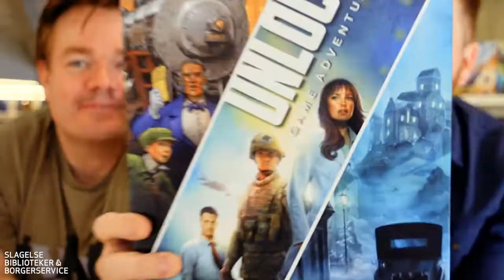UNLOCK!-spilklub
Kender du en, som elsker mysterier, gåder og escape-rooms?  – så skal UNLOCK! afprøves🕵️‍♀️🧩
Saml et hold på to eller tre personer og løs mysterierne sammen!
Du kan også glæde dig til, at Brætspilsnørderne kommer og giver dig de bedste brætspilsanbefalinger👏